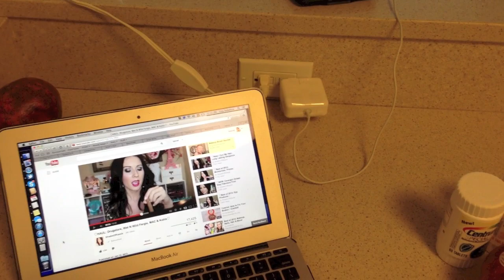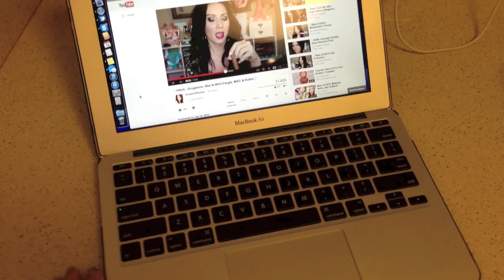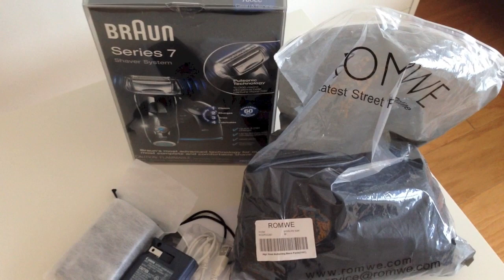Супер дешевые покупки, подарки / Утренний влог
Дальше ссылки на сайты, о которых рассказывала и фото любимого чехла, которое забыла вставить в видео:)
* Нож, часы, штучка для удаления катышков, чехлы, шарф и тд были куплены У них бесплатная доставка по всему миру!

* Жду сейчас заказ с Он еще не пришел, потом сделаю видео (я там зарегистрировалась и получила возможность раздавать купоны. так что если при покупке на этом сайте укажете, что вам его порекомендовала lizaonair, то получите скидку) Доставка, кстати, тоже бесплатная!

* Еще чехлы на телефон я покупала на ebay
Мой любимый чехол для телефона. Вот тут на фото он у меня в руках
* Посмотреть и купить читалку как у меня можно